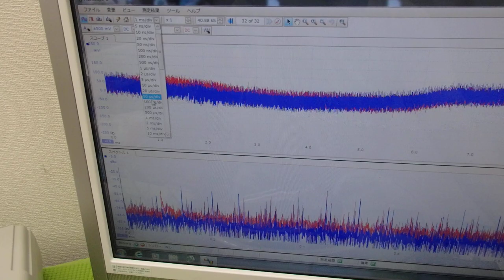オリジナル超音波実験：表面弾性波の観察 ultrasonic-labo